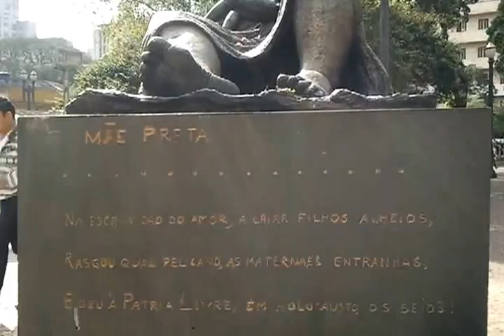Lugares de São Paulo: Largo do Paiçandu SP | 2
Lugares de SP: Largo do Paiçandu. Centro antigo  de SP. Lugares de São Paulo: Largo do Paissandú